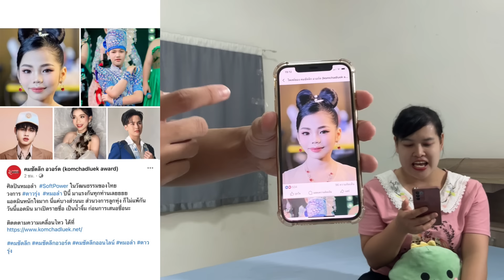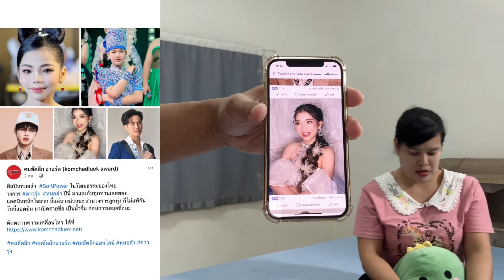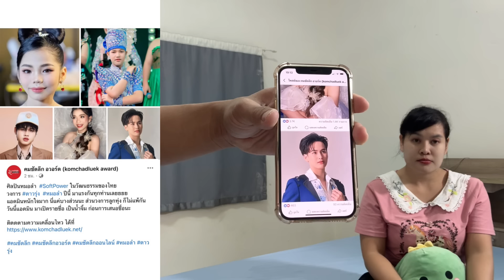ยูริ มาแรงมาก!! นำมาอันดับ1. อุ๋งอิ๋ง ตามมาติดๆ แฟนคลับหมอลำตื่นตัวกันมาก คมชัดลึกอวอร์ด